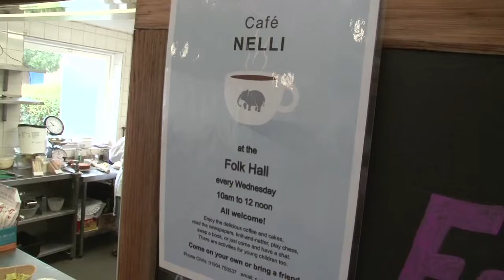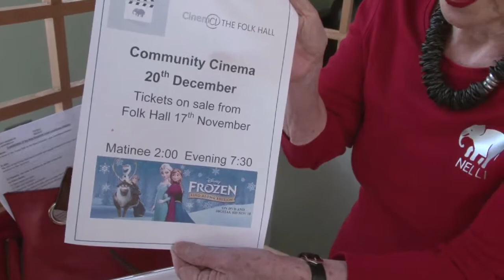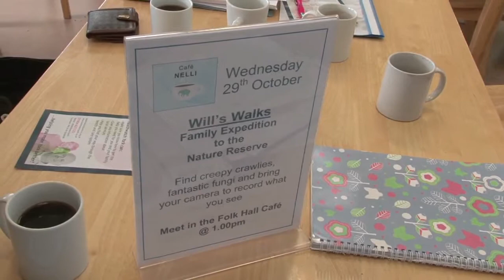Nelli - for JRF and JRHT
A film I made for the Joseph Rowntree Foundation and Housing Trust. Nelli stands for the New Earswick Less Loneliness Initiative and is an independent organisation which runs some innovative initiatives to help combat loneliness.